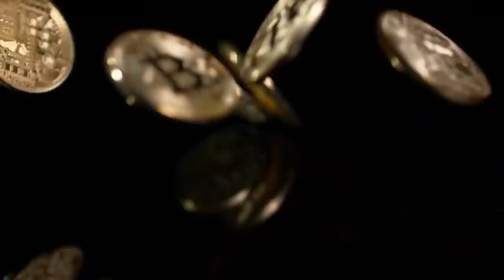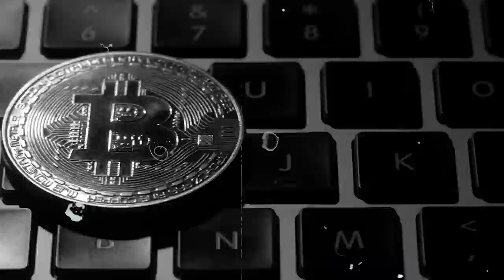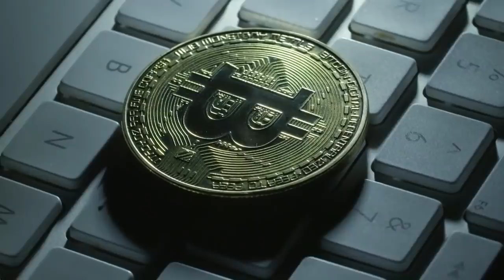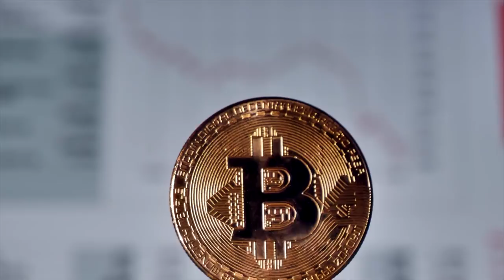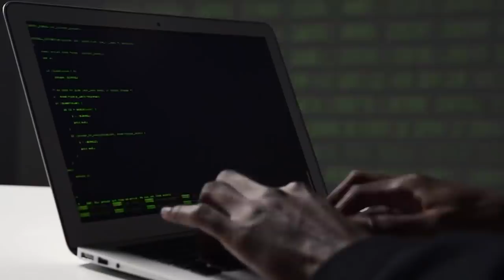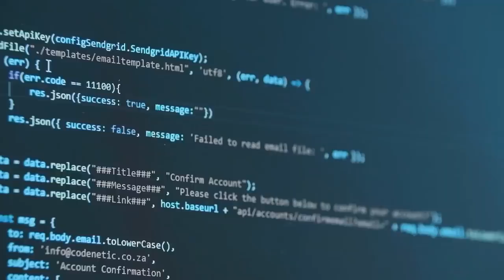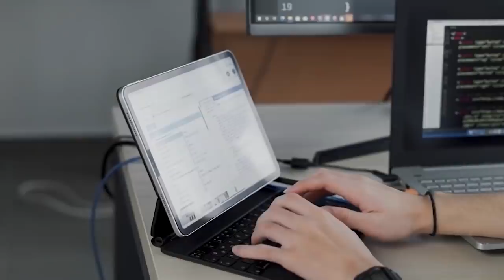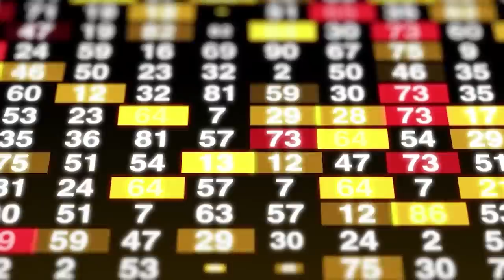La Alarmante ADVERTENCIA de Facebook sobre Bitcoin (Documental)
Criptomonedas y Bitcoin: Documental | Mark Zuckerberg en el Congreso de EEUU lanzó una advertencia sobre el peligro de China, el criptoyuan y las CBDC, que nos afecta a todos como inversionistas y al futuro de Bitcoin y el dinero digital. ¿Se relaciona esto con el mercado inmobiliario, la "hiperinflación" y el "consejo" de "no compres casa ahora"? Hoy veremos si realmente se trata de una amenaza, cómo prepararse, y cuáles son TODAS las oportunidades de inversión que aparecen en este contexto de la tecnología Blockchain.

0:00 La advertencia de Mark Zuckerberg sobre el avance de China
1:05 El plan de los gobiernos: Monedas digitales de los Bancos Centrales
3:16 Por qué Bitcoin es la mejor inversión
4:13 ¿Pueden los gobiernos detener a Bitcoin y las criptomonedas?
7:04 Tecnología blockchain, Ethereum y contratos inteligentes
8:13 NFT: Gran oportunidad para ganar dinero y más
9:30 La revolución de las finanzas descentralizadas (DeFi)
11:43 Cómo puedes crear tus propios activos financieros (tokenización)
13:12 Social Tokens y gobernanza descentralizada (DAO)
14:37 Las mejores oportunidades: ¿En qué invierte Arnau Ramió?

2 Audiolibros Gratis con la prueba de Amazon Audible
1 Libro Gratis con la prueba de Amazon Kindle

**Cámara: Panasonic Lumix G7

**Iluminación.
Kit de ePhoto Video Studio
Kit de LimoStudio
Luz LED

**Sonido.
Lavalier Rode SmartLav+
Micrófono direccional Rode VideoMic Pro
Micrófono Audio-Technica
Saramonic Interface

**Fotografía Aérea: Dron Autel Robotics X-Star Premium

**Pantalla Verde

**Samsung Galaxy S7

Mi Canal

Soy Gabriel González Florentino, el Economista Youtuber, y en este canal te guío desde mi experiencia para que puedas crear capital en la era digital. Comparto lo que estoy haciendo, lo que otros han logrado, y lo que tú puedes hacer.

Grupo de Facebook: Educación Financiera para Emprendedores Digitales